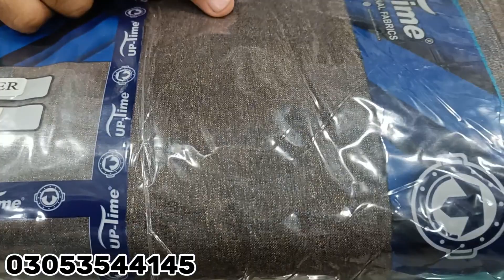Aster wool by uptime fabrics international | extremely high level wool fabric | extreme comfort